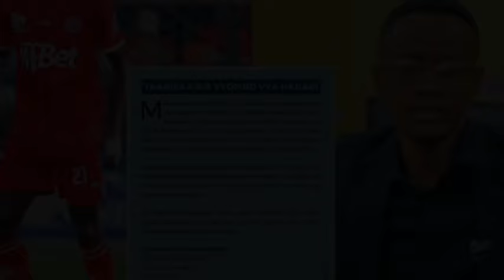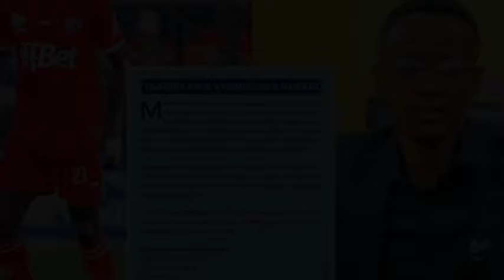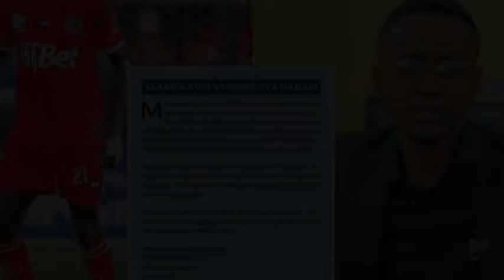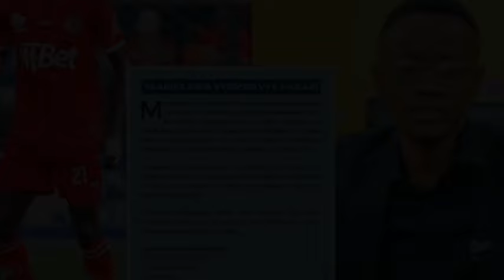ALI KAMWE akanusha taarifa za YANGA kumsamehe YUSUPH KAGOMA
rayvany
mario
ziara ya makonda
kifo cha lowasa
chanzo cha kifo cha lowasa
mayele na majini
hausung
yanga vs hausung
kombe la shirikisho la azam
mzize
hattrick
goli la kagera sugar lilokataliwa
kagera sugar vs yanga sc (0-0)
ligi kuu ya nbc tz | highlights
mwananchi
thecitizen
mwanaspoti
tanzania news
habari tanzania events
wema
magufuli
yanga sc live
yanga sc leo
yanga sc day
simba scene
magoli yote
simba sc leo
mapenzi
azam tv
simba sc live
clatous chama simba sc
entertainment news
entertainment channel
harmonize
mashabiki wa yanga leo
bungeni leo
mashabiki wa simba leo
azam tv tamthilia
samia
mbowe
yanga sc vs al ahly
goli la yanga vs al ahly
mechi ya mwisho yanga vs al ahly
waydad vs simba highlights
wydad vs simba live
wydad vs simba
wydad casablanca
baharia tv
simba live leo
simba live